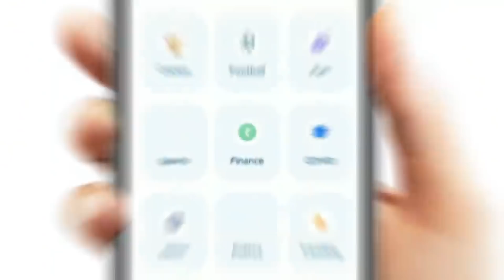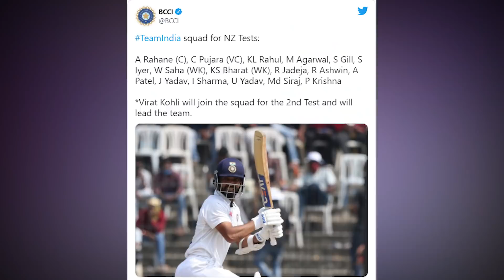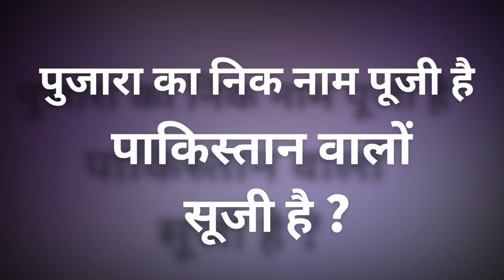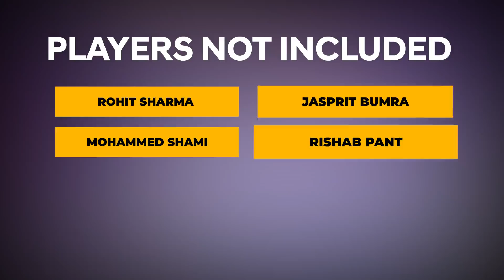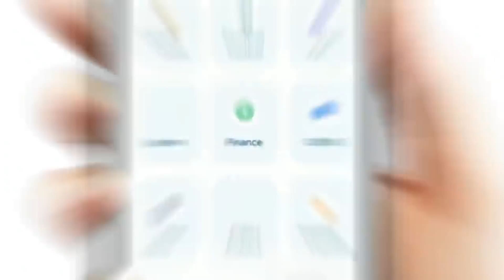क्या Rohit और Dravid बनाएंगे WORLD CHAMPION Team India? | INDv NZ | WTC | Rohit Sharma | RJ Raunak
*conditions apply *

Image credit: AFP

The Chetan Sharma-led national selection committee has sprung another surprise by demoting Hanuma Vihari to India ‘A’ for the South Africa tour while bringing in Shreyas Iyer for the two-Test home series against New Zealand which starts in Kanpur on November 25. Vihari was added to the ‘A’ team on Friday three days after it was announced.

Ajinkya Rahane will be leading the team in the first Test in Virat Kohli and Rohit Sharma’s absence before Kohli joins the team in Mumbai for the second Test which starts on December 3. Rohit will skip the entire series while Jasprit Bumrah, Mohammed Shami, Rishabh Pant and Shardul Thakur have been rested